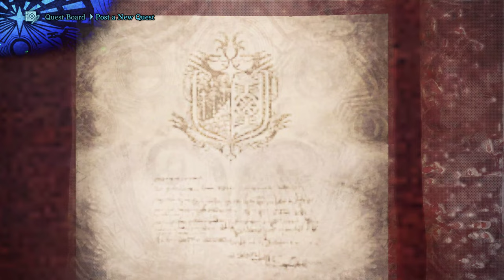MONSTER HUNTER: WORLD- Gameplay(in hindi): horns kaa chakkar, maut se takkar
we established our place as the apex in the ancient forest, but can  we say the same for the apex of wildspire waste ?